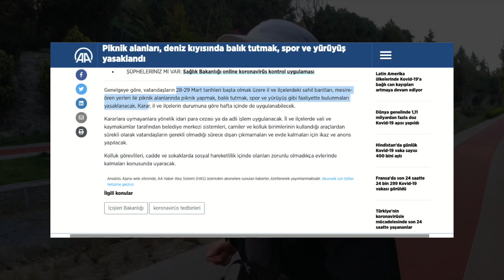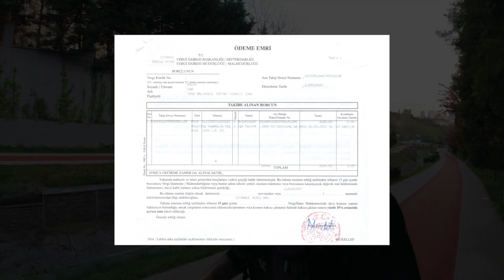İSTANBUL BOĞAZINDA KOŞMAK PAHALIYA PATLADI | Her kilometre için 700₺ Ödedim | Vlog 021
Pandemi sürecindeki 17 günlük kapanma boyunca koşu antrenmanlarıma devam etmek zorundayım. Kapanmanın hemen ardından Dağyenice Ultra'da 59 kilometre koşmayı hedeflemiştim.

Daha evvel yasak zamanı bilmeden boğazda koşarken yakalanmış ve 3180₺ ceza ödemiştim. Bu hayatımın en unutulmaz koşularından biri olmuştu. Bu duruma bazı vloglarda gönderme yaptığımda oldu.

İşte bu vlogda hem yine bir yasak zamanı koşuyu tamamlayıp eve sorunsuz dönüp dönemeyeceğimin belirsizliği içinde çıktığım bir koşuyu hem de bu koşu sırasında o unutamadığım ceza olayını anlattım.

Pandemide nasıl spor yapılır? Kapanma sürecinde insanlar ne yapıyor? Bu dönemde benden başkaları da dışarıda spor yapıyor mu? Sokağa çıkma yasağında dışarıda yakalanırsanız ne olur?

Tüm bu soruların cevapları vlogda!

Keyifli seyirler.